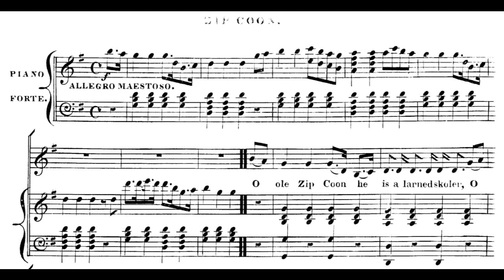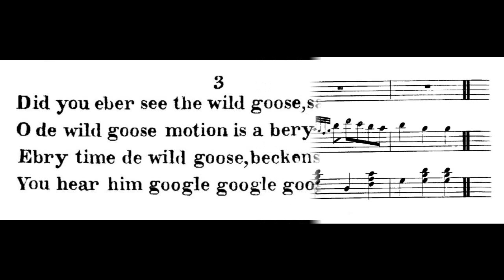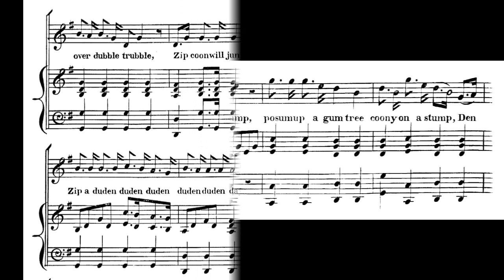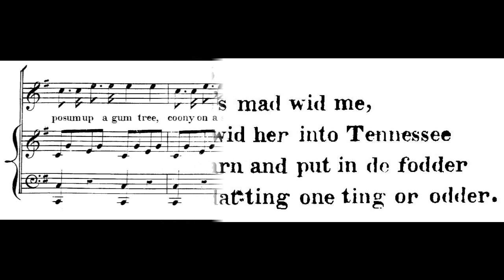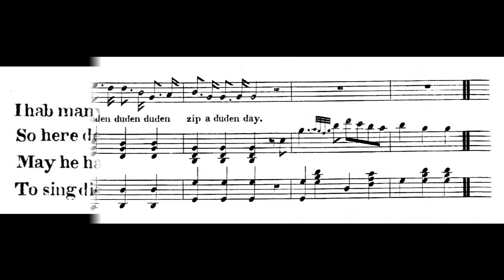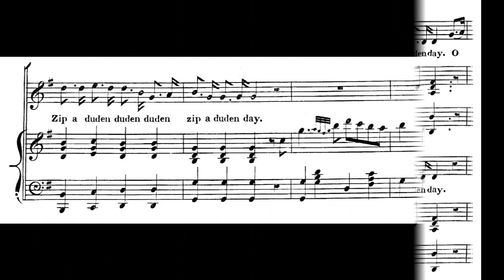Zip (1834)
Lyrics:

1.  (3x) O ole Zip Coon he is a larned skolar
Sings posum up a gum tree an coony in a holler
(3x) Posum up a gum tree, coony on a stump
Den over dubble trubble, Zip coon will jump

Chorus:
O Zip a duden duden duden zip a duden day
O Zip a duden duden duden duden duden day
Zip a duden duden duden zip a duden day

2. O it's old Suky blue skin, she is in lub wid me
I went the udder arter noon to take a dish ob tea
What do you tink now, Suky hab for supper
Why chicken foot an posum heel
Widout any butter

3. Did you eber see the wild goose
Sailing on de ocean
O de wild goose motion is a berry pretty notion
Ebry time de wild goose, beckens to de swaller
You hear him google google google google gollar

4. I went down to Sandy Hollar t' other arternoon
And the first man I chanced to meet
War ole Zip Coon
Ole Zip Coon he is a natty scholar
For he plays upon de Banjo “Cooney in de hollar”

5. My old Missus she’s mad wid me
Kase I would’nt go wid her into Tennessee
Massa build him barn and put in de fodder
Twas dis ting and dat ting one ting or odder

6. I pose you heard ob de battle New Orleans
Whar ole Gineral Jackson gib de British beans
Dare de Yankee boys do de job so slick
For dey cotch old Packenham
An rowed him up de creek.

7. I hab many tings to tork about
But don't know wich come first
So here de toast to old Zip Coon
Before he gin to rust
May he hab de pretty girls
Like de King ob ole
To sing dis song so many times
’Fore he turn to mole

words and music by either George Washington Dixon, George Nichols, or Bob Farrell
published by J. L. Hewitt & Co.

Song videos: YouTube sheet music singer
Tell your friends, Thank you